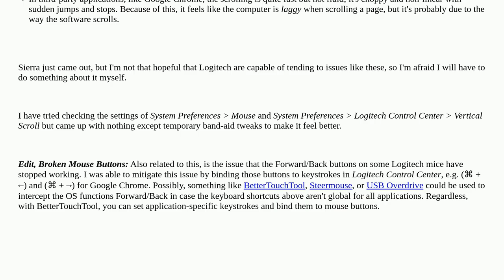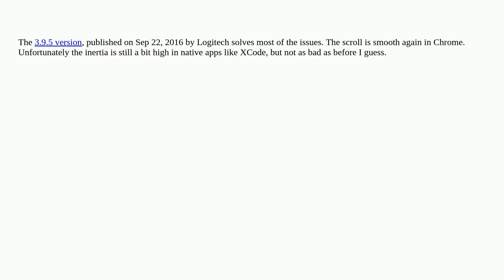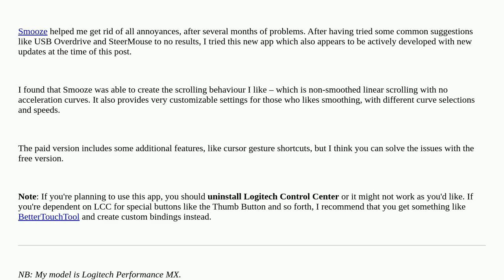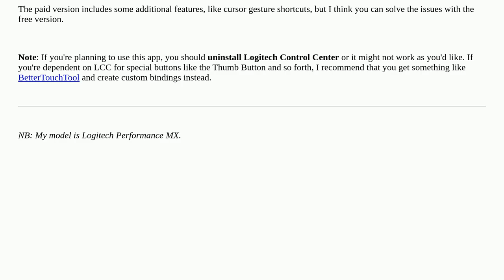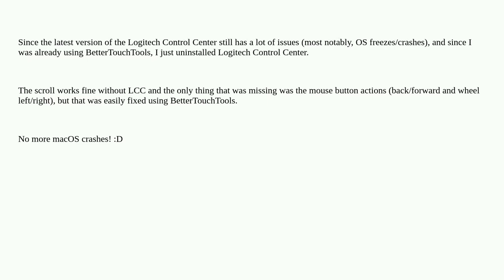Apple: Logitech mouse scrolling weird after Sierra update; soggy inertia effect in native apps, c...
Logitech mouse scrolling weird after Sierra update; soggy inertia effect in native apps, choppy in third-party apps

A special thanks goes out to the community

  macos mouse